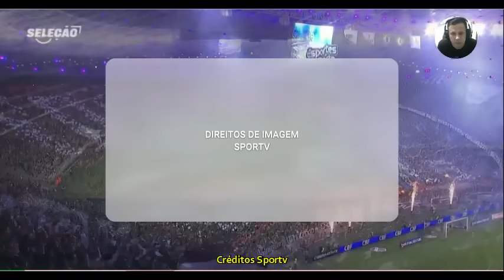Rizek rasga elogios ao Ceará a torcida em massa apoiar o clube na série B 63.908 pagantes. DEBATE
CEARA fortaleza brasileirao Rizek rasga elogios ao Ceará a torcida em massa apoiar o clube na série B 63.908 pagantes. DEBATE